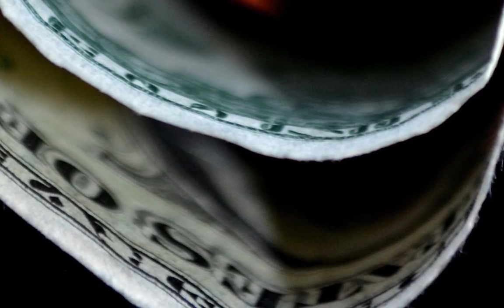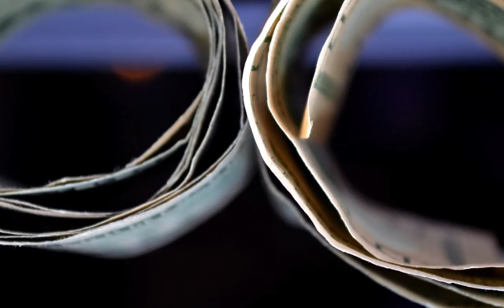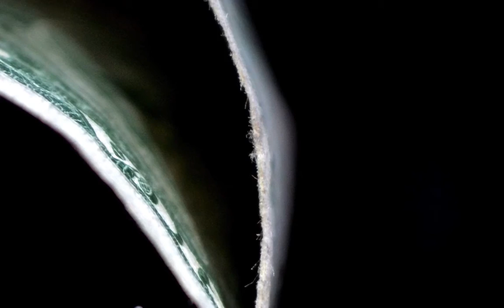The Great Desire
photos by Agnieszka Kukawska